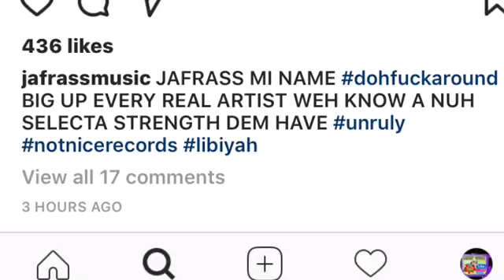JaFrass Reacts To Alkaline Dissing Tony Matterhorn